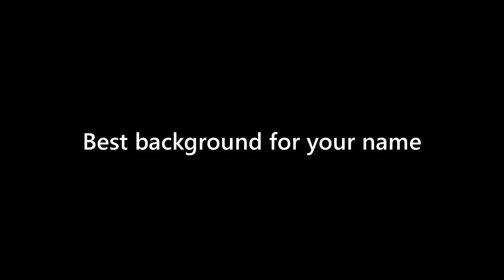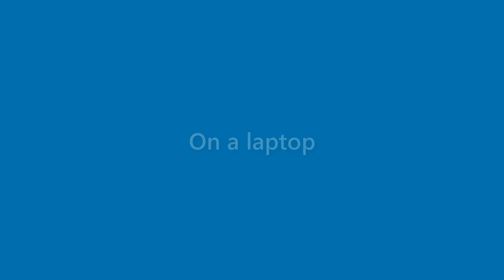Toni Evans - appearance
Name Look - Toni Evans - appearance. In this video we present "Toni Evans" name look and feel in various scenarios.
This video will cover:
How does "Toni Evans" look as a personal letterhead?
How does "Toni Evans" look on a business card?
How does "Toni Evans" look on a computer/laptop screen?
How does "Toni Evans" look with different background colors?
How does "Toni Evans" look with various fonts?